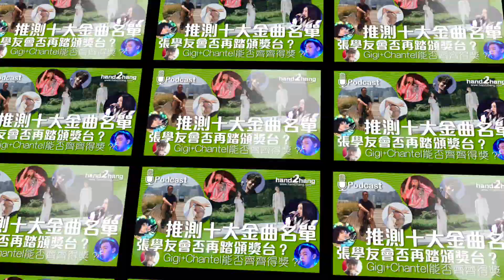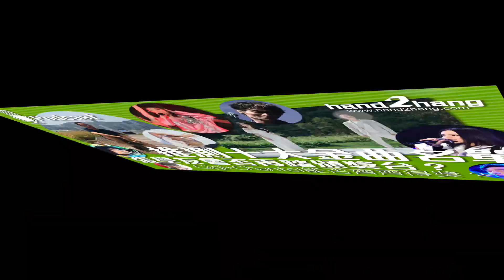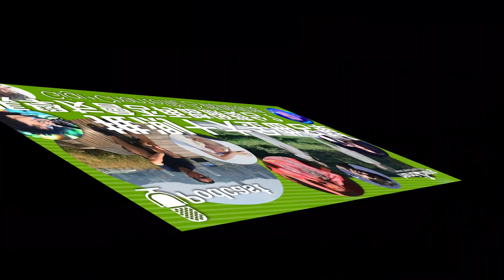推測十大金曲名單｜張學友會否再踏頒獎台？Gigi + Chantel能否齊齊得獎？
有網友在我 Facebook 留言，說笑不如預測「香港金曲頒獎典禮」有哪些歌曲入圍，簡直推我做「神棍」，一來沒留意廣東歌，大部分聽過的作品不多，很多歌手更加沒有留意，不過都是一個好話題，純粹嬉戲。